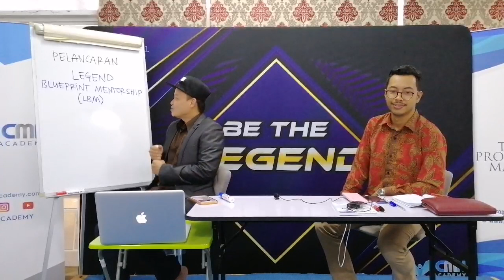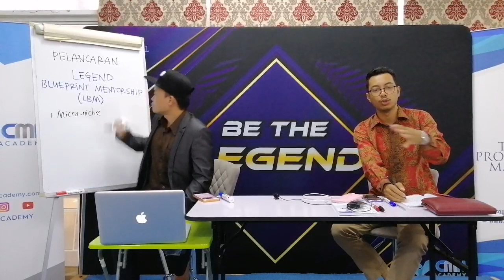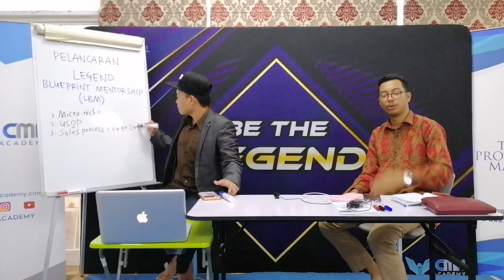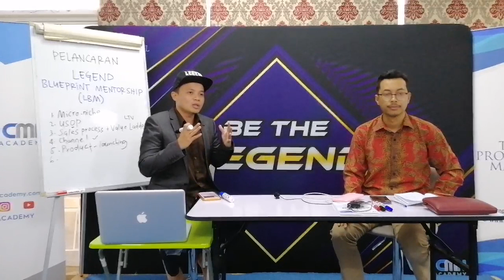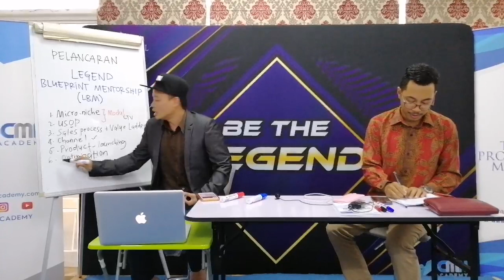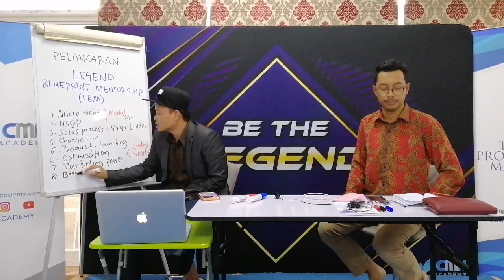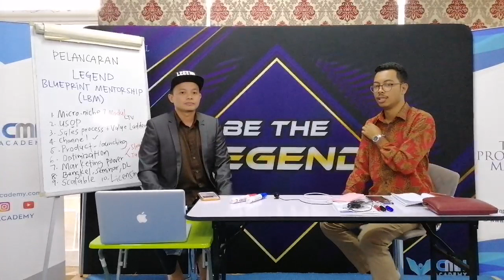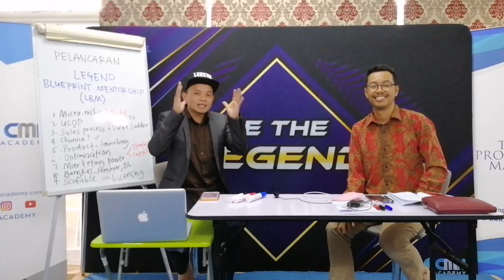Nak Jadi Pendidik 'Legend' Yang Disukai Ramai?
Anda seorang pendidik? Nak jadi pendidik yang legend dengan Modul sendiri yang menarik? 😃
Anda pernah rasa… ingin berkembang & jadi antara pendidik yang disegani?

Adakah ini salah satu impian anda tahun 2020 ni?
Tak kan nak biarkan impian itu hanya tinggal angan2?

Atau anda nak tangguhkan lebih lama…

Kalau kami nak kongsi ilmu yang boleh bantu kembangkan kerjaya, ilmu, potensi, bisnes & jajahan anda... ANDA NAK??
Anda dapat jimatkan masa & kurangkan ‘langgar dinding’ 😉
Buat julung kalinya...

Program 'Legend Blueprint Mentorship 2020'
yang bakal menggegarkan persada pendidikan tanahair.

Program yang meliputi 10 Formula LBM :

✅ Micro-niche Module
✅ USOP
✅ Sales Process & Value Ladder
✅ Channel
✅ Product
✅ Optimization
✅ Marketing Power
✅ Bengkel, Seminar, Digital Learning
✅ Scalable
✅ Licensing

melalui MASTERCLASS 2 HARI
pada 18 & 19 Januari 2020

Tempat terhad hanya kepada 20 peserta saja lagi! 😉